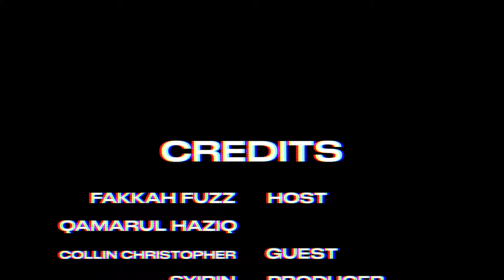We Got The Crowman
Get tickets for the I AM FADZRI RASHID Malaysia Tour here!

00:00 Show Promos
02:30 COLLIN IS BACK
07:03 Crow backstory
13:47 Smart Buddy!
16:25 Flying
18:00 Birds
20:43 Crow attacks Qam
22:55 A murder
32:45 Unagi Itachi
35:05 Articles
40:40 Fineable offences
46:50 The tragic day
54:20 Chicken!
57:00 RIP Buddy
58:50 Anime
1:01:05 Cat-whore Qam

Socials:
Spotify: The More Better Podcast

In collaboration with LFG CONTENT CO.